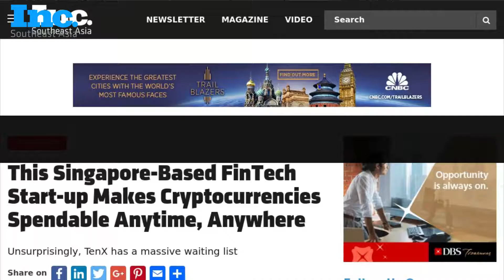This Singapore based Start up Makes Cryptocurrency Spendable Anytime, Anywhere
FinTech start-up TenX figured out how to make cryptocurrency immediately spendable in real life